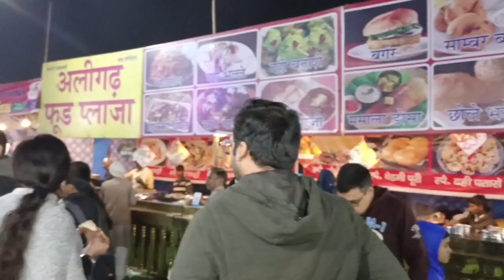mele me ho gya 😍popat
mele me ho gya 😍papat
i hope you enjoyed this video
hit likes.